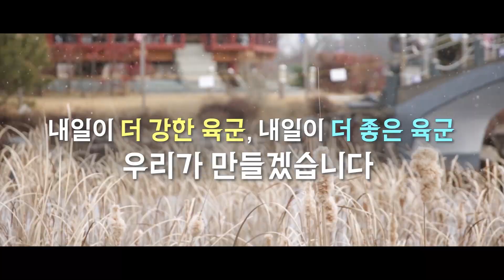육군3사관학교 56기 소위들의 임관식 현장으로 떠나볼까요?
2021년 3월 3일에 있었던 56기 483명 육군소위 임관식
따끈따끈한 현장 영상을 가져왔습니다.

그때의 갬동! 다시 한번 느껴볼까요?